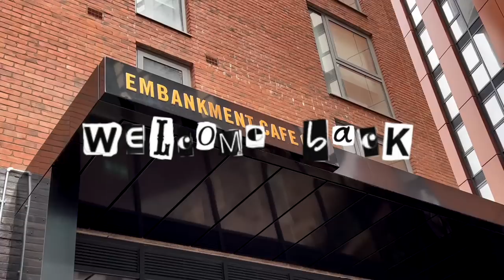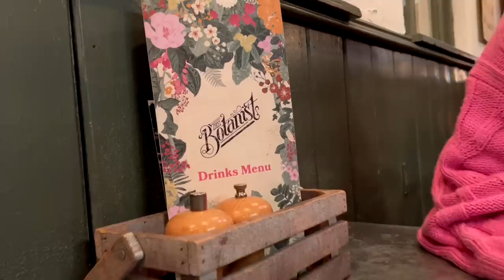a couple of days in my life in summer in Manchester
|MUSIC|
🎵 Pandaraps - Bojack (Clean Version)
🎵 Snake City - Pick Up
🎵 Lucas Pittman - Why Did You Come